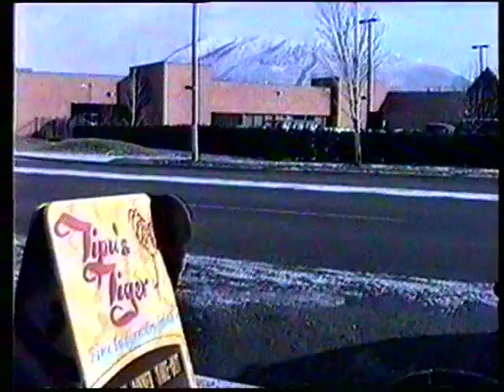Tipu's Tiger restaurant in Missoula, Montana 1999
Buddhapalita talks about setting up Tipu's Tiger restaurant in Missoula, Montana. Part of Newsreel 16 released in Spring 1999.